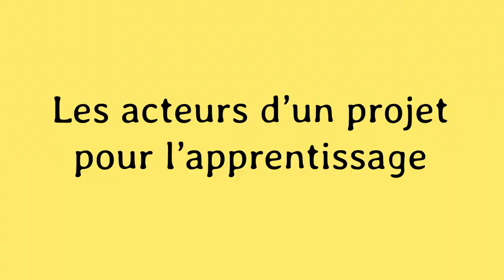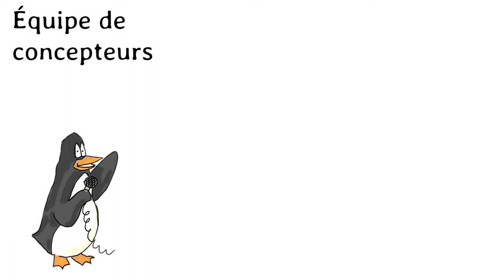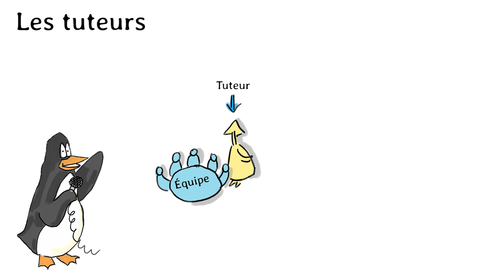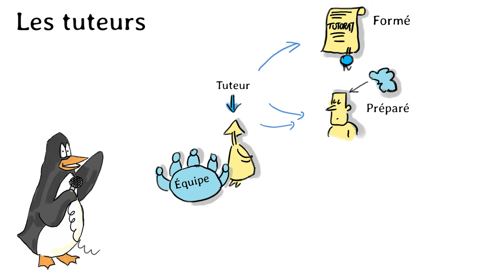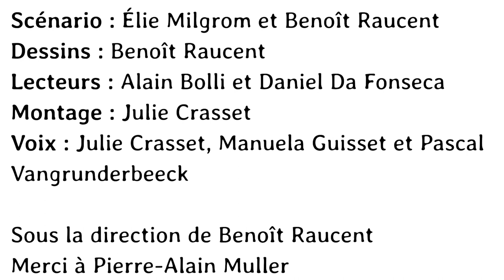Les acteurs d'un projet pour l'apprentissage